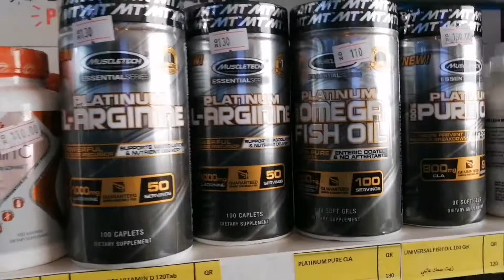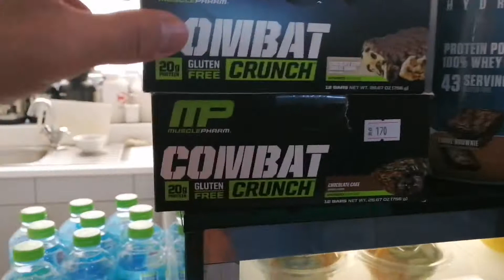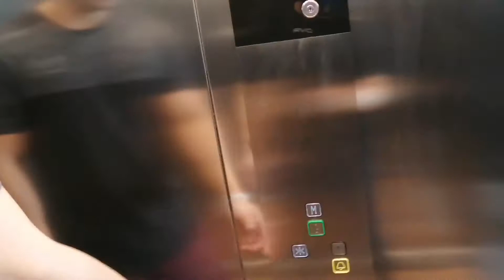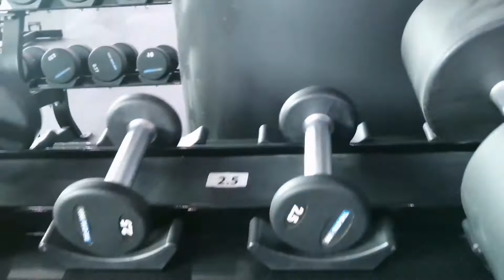1969 FITNESS HUB Pinaka Malaking GYM sa Buong QATAR